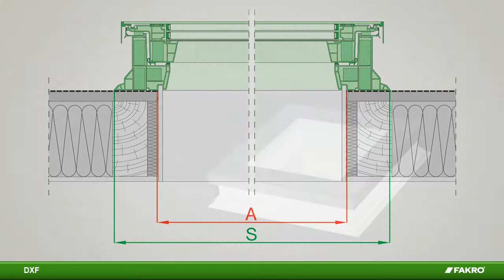Fakro DXF Flat Glass System - Fixed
This brief video demonstrates how to install a Fakro DXF Flat Glass System.  The DXF is a fixed unit and does not open, but allows great daylight into your home